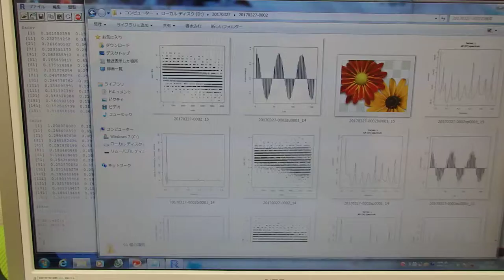超音波の音圧データ解析 Analysis of sound pressure data of ultrasonic wave